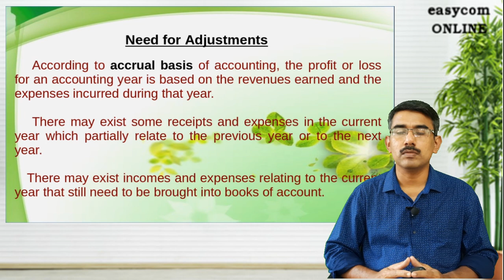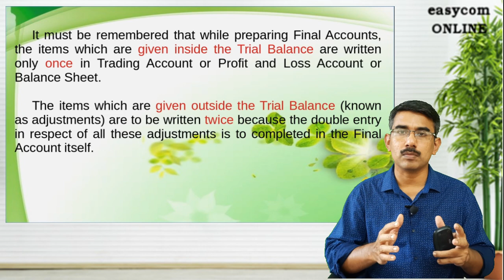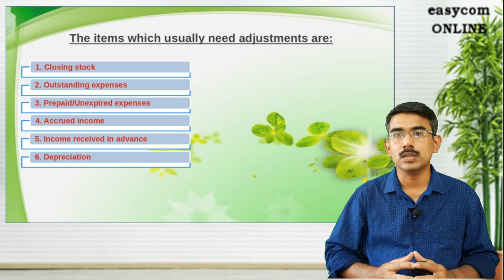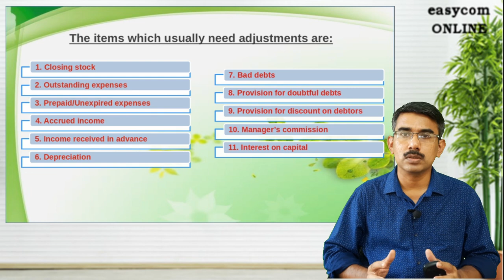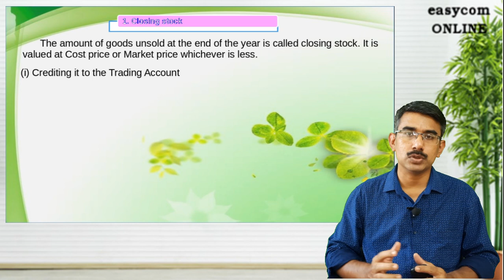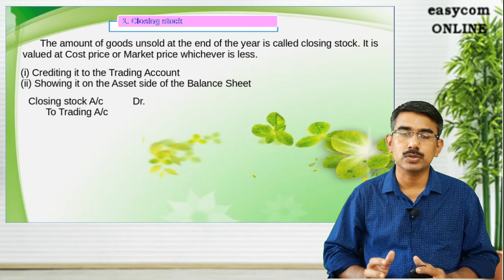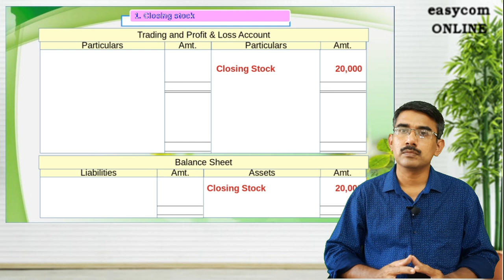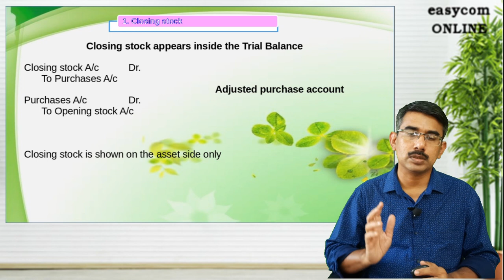XI-10.1 | Need for adjustments | Closing Stock | Adjusted Purchase | Final Account with Adjustments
Final account with adjustments, closing stock and adjusted purchase account

XI-10.3 | Accrued | Unearned | Received in advance | Income XI-10.4 | illustration 2 | Final Account with Adjustments XI-10.5 | Depreciation | Bad debt